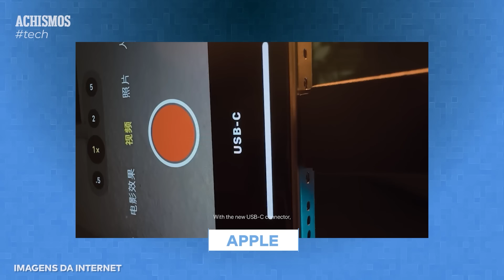TOP 3 CELULARES QUE SÃO MELHORES QUE O IPHONE | ACHISMOS TECH #15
Será que a era de ouro da Apple está chegando ao fim e os iPhones serão substituídos? Android é melhor que IOS? Conta nos comentários qual é o seu modelo de celular e as vantagens dele!

Ah! Você já conhece nosso canal de CORTES DO ACHISMOS TV? Bora ver o melhor dos vídeos lá

Índice do Vídeo:
0:00 - Abertura
1:33 - Produtos da Apple estão em todos os lugares
5:09 - Apple não tem consumidores, tem fãs
6:30 - Líderes de mercado e mão de obra asiáticas
9:51 - Android x IOS
14:03 - Top 3 celulares melhores que IPHONE
17:44 - Encerramento